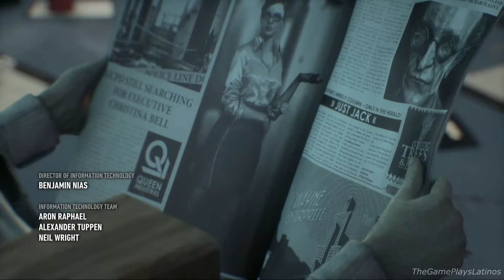Batman Arkham Knight | Español Latino | Capitulo 1 (Toxina Espantapájaros) +Bio de Personajes.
Comenzamos nuevo aventura en el canal con BATMAN!!...Capitulo Totalmente en Español Latino y con los Diálogos aumentados (Música y Efectos de audio disminuidos.)  Biografía  de Personajes 11:01 Hasta 12:47

Te comento que la mejor forma de valorar el contenido de este canal es apoyándolo, No te olvides de ayudar compartimento y dando me gusta (Comenzar en YT, Es Difícil !!)Muchas gracias.

__Ignorar Tafgs_

Batman Arkham Knight  Let's Play Chapter 1 This Week
Batman Arkham Knight Let's Play Chapter 1 Esta Semana
Batman Arkham Knight  Let's Play Chapter 1This Month
Batman Arkham Knight Let's Play Chapter 1 Este Mes

Batman Arkham Knight Play Chapter 1 Esta Semana
Batman Arkham Knight Play Chapter 1 This Month
Batman Arkham Knight Play Chapter 1 This Week